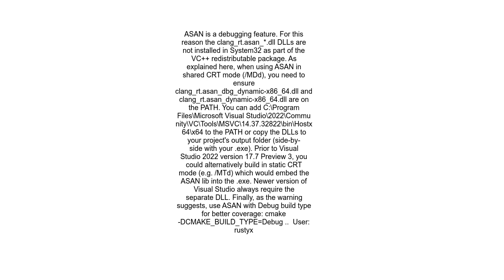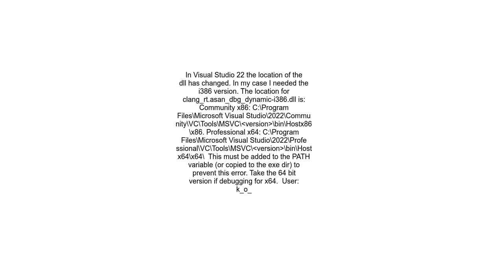Application crashes when using address sanitizer with MSVC